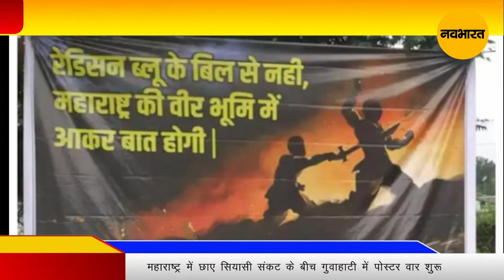नवभारत टॉप 10 न्यूज